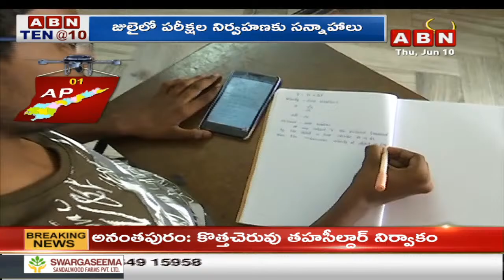Andhra Pradesh: CM Jagan No Back Step On 10th Exams || ABN Telugu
ABN Telugu Live is a 24/7 news channel in Andhra Pradesh and Telangana.
Watch all the current, latest and breaking news only on ABN Telugu the one-stop destination for news on politics, entertainment, sports, crime, and business. ABN is one of the leading YouTube News channels which delivers Indian and international news 24x7 in Telugu. ABN Telugu is the most trusted news platform where you can find not only breaking news and news headlines but also exclusive interviews and investigative stories. ABN is India's best Telugu News Channel that covers the latest news in politics, entertainment, Tollywood, business and sports.